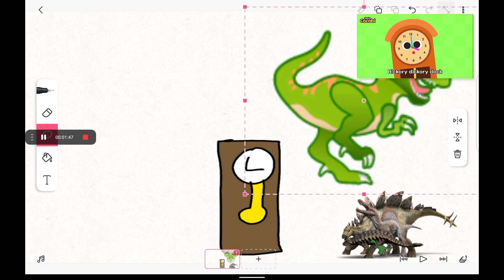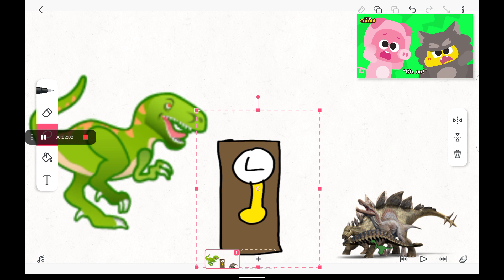5 мая 2022 г.